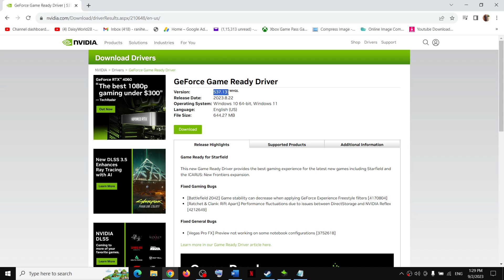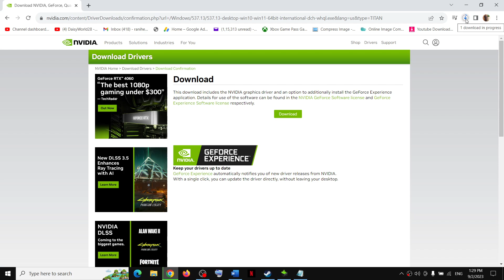How to Do A Clean Installation Of GeForce RTX 4060 Ti Driver On Windows 11/10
Steps to Do A Clean Installation Of Latest Nvidia GeForce RTX 4060 Ti Graphics Driver On Windows 11/10